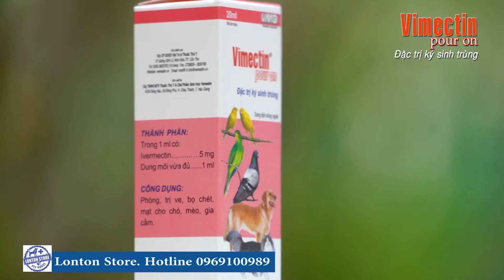Vimectin POUR ON nhỏ gáy, nhỏ giọt lên da diệt ve bọ chét, rận, mạt gà chim cảnh, chó mèo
LonTon Store Pet House
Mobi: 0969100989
Address: A18-13, Khu DC Nam Long, P. Hưng Thạnh, Q. Cái Răng, TP. Cần Thơ
KD: Chuyên cung cấp sản phẩm chính hãng nội ngoại nhập dùng cho Pet (chó mèo, chim cảnh, gà đá)

Dung dịch dùng ngoài - Đặc trị ký sinh trùng. Phòng, trị ve, bọ chét, mạt cho chó, mèo, gia cầm.
Thuốc trị ve, mạt VIMECTIN Pour on (nhỏ giọt lên da)
THÀNH  PHẦN

Ivermectin  5 mg

Exp.qs 1 ml

CÔNG DỤNG

Phòng, trị ve, bọ chét, mạt cho chó, mèo, gia cầm.

CÁCH DÙNG

Gia cầm: Vạch lông nhỏ lên da phần sống lưng giữa 2 cánh theo liều sau:

Gia cầm, chim cảnh, bồ câu ≤ 300 g/con: 1 giọt/con.
Gia cầm, bồ câu lớn: 2 giọt/con.
Thỏ: Vạch lông nhỏ thuốc lên da dọc theo sống lưng.

nhỏ hơn 1,2 kg/con: 1 giọt/0,3 kg thể trọng.
lớn hơn 1,2 kg/con: 6 giọt/con.
Chó, mèo: 5 giọt/kg thể trọng.